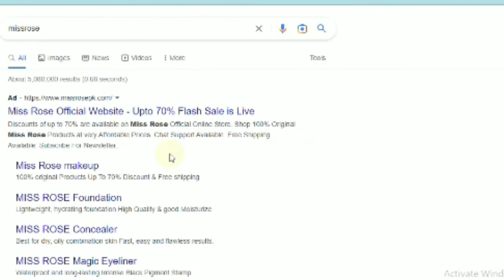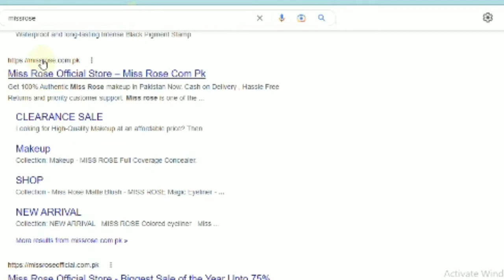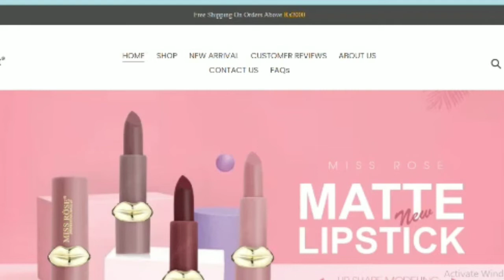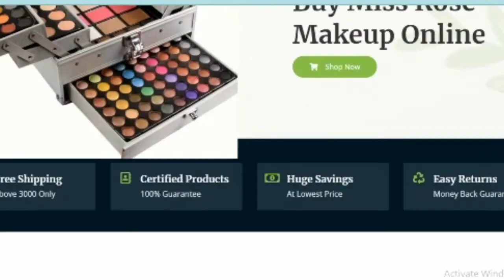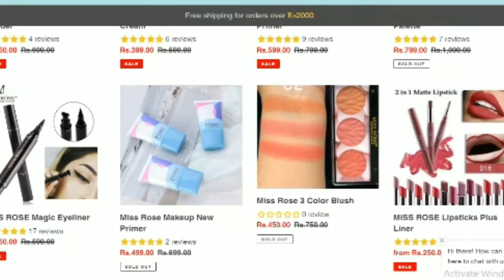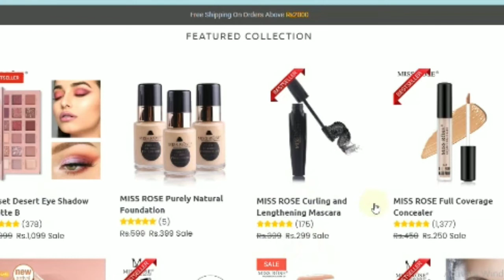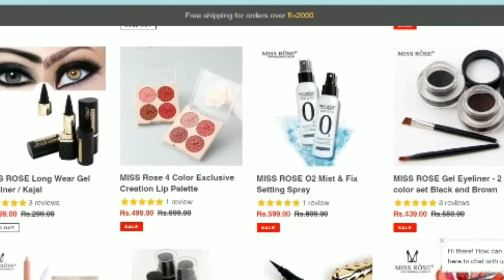How to earn from From Brands | how to sell without investment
How to earn from From Brands |  Miss rose products | how to sell without investment